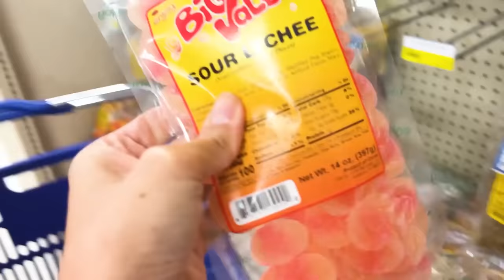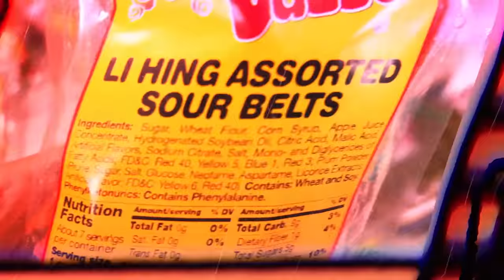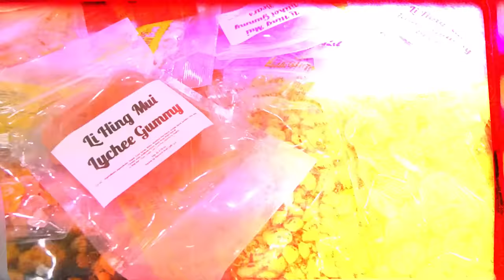Last To EAT their favorite Treats!! Wins TRIP!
MAIL to:
250 North Redcliffs DR, 4B No.366

Mom - Rachel
Dad - Jase
Klai 18
Rykel 17
Shae 15
Wyatt 13
Evelin 12
Cora 9